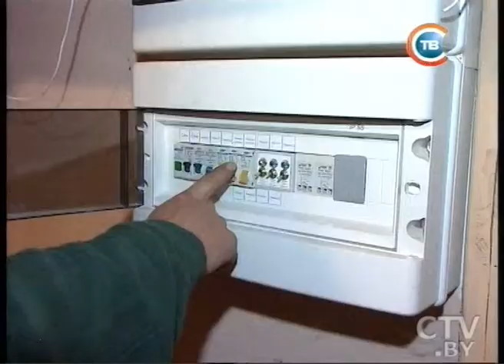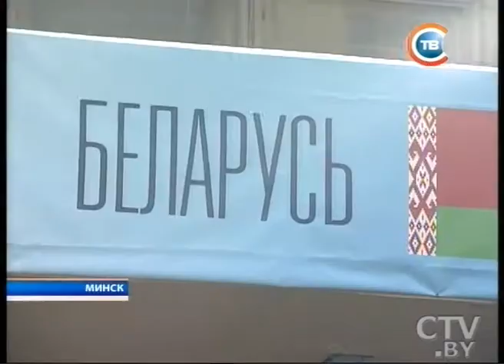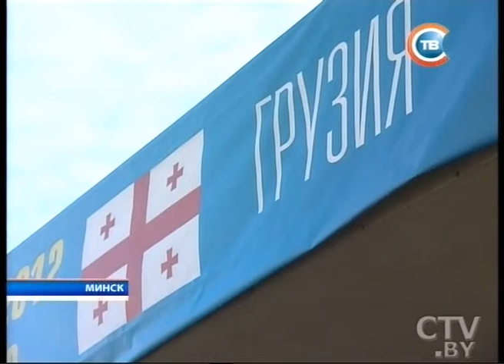CTV.BY: Новости 24 часа 13 октября в 19.30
Пресс-тур российских журналистов открыла Брестская область
Американке дали почти 100 лет тюрьмы за жестокое обращение с ребенком
Массовые беспорядки в Египте. Сожжены 2 автобуса, пострадали более 120 человек